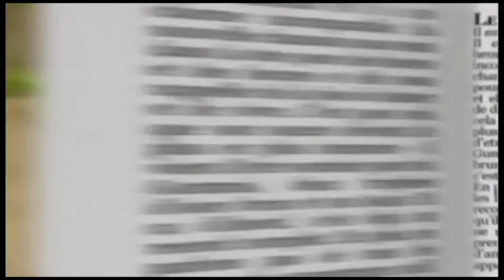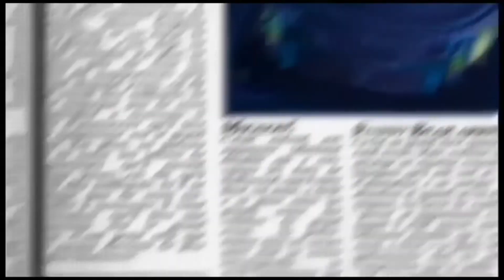Ya Mishka Gumi Mis (request of Sum̃m̃erá krẽzỹ Göldberm Ef́ectra ĩ Mashũp cańala )